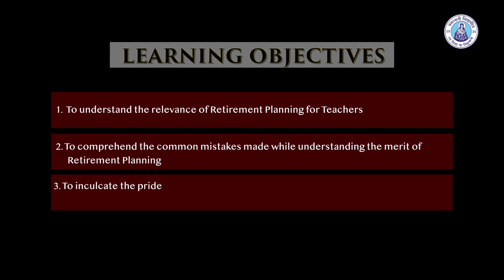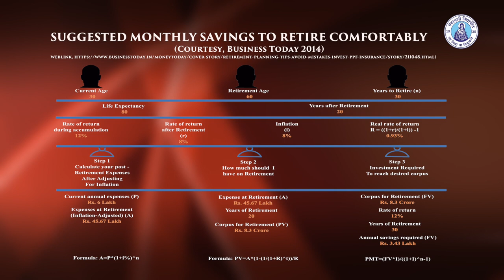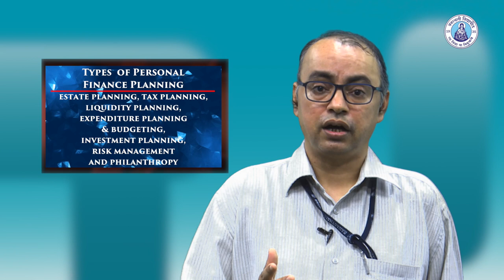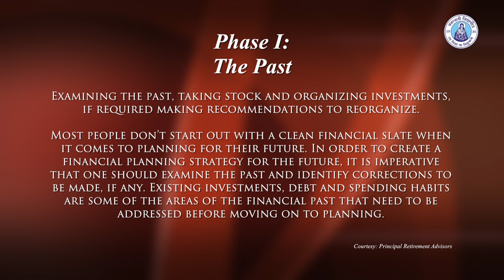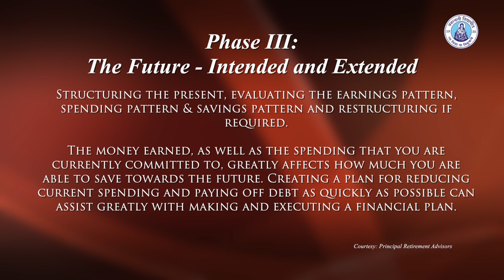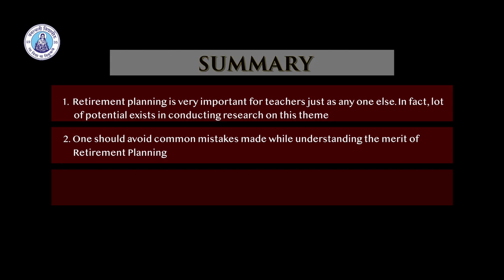Retirement Planning For Teachers - Prof. Harsh Purohit - ARPIT 2019 - NRC Banasthali Vidyapith